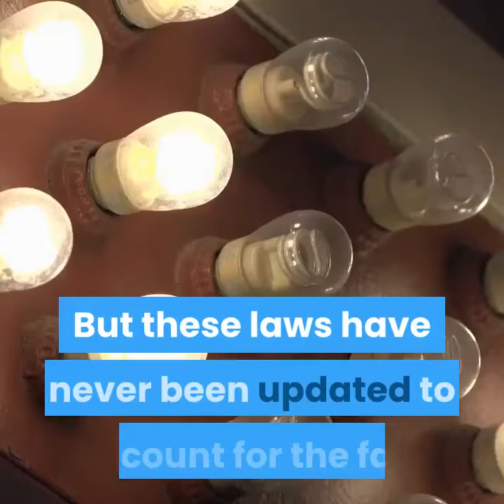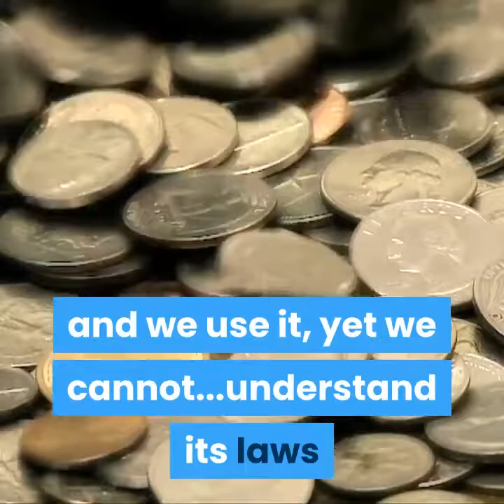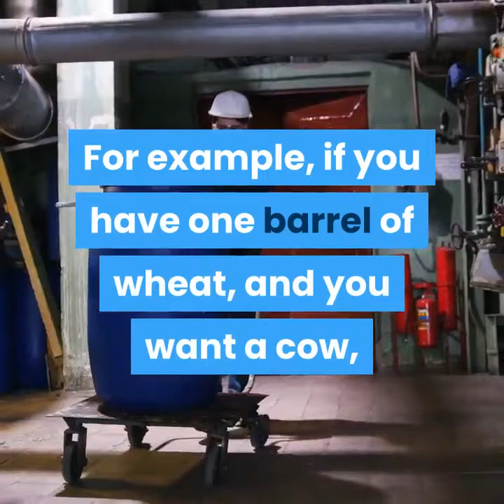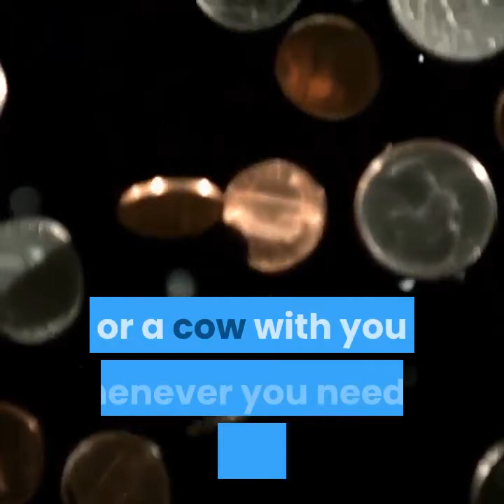how money work